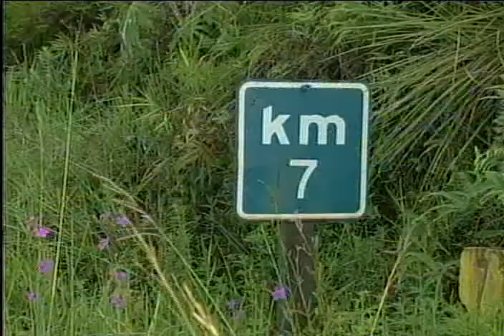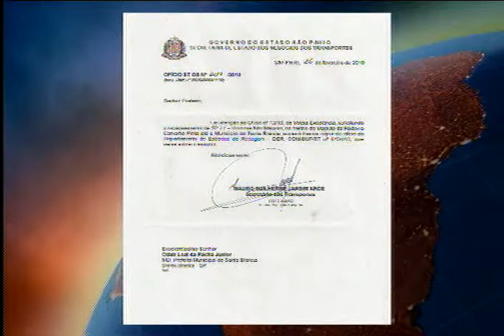Condição SP 77 - 28/12/2010